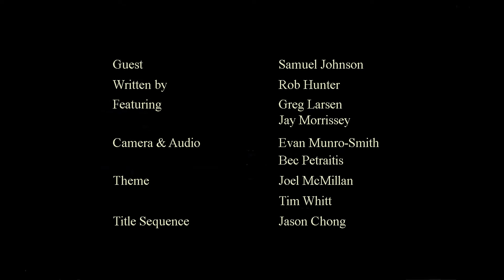Late O'clock (LIVE) - Samuel Johnson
Rob meets Australian acting superstar Samuel Johnson! Things get off to a rocky start after some violent accusations and Sam participates in the first ever Late O'clock quiz!

Filmed live at the Melbourne International Comedy Festival 2016
Proudly produced by Stupid Old Studios.